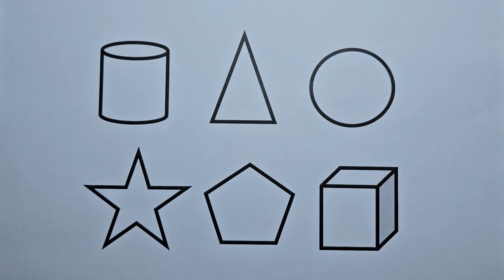Let's Learn Geometric Shapes by Coloring | Fun coloring videos for kids